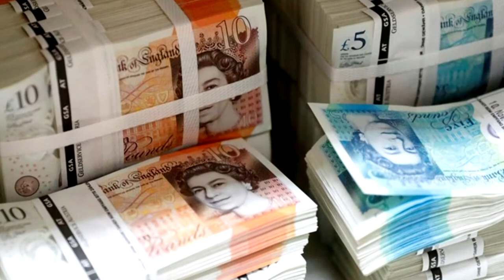ये वो 10 देश है जिनके पास अपनी आर्मी नहीं है|These are 10 countries which do not have their own army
ये वो 10 देश है जिनके पास अपनी आर्मी नहीं है

These are 10 countries which do not have their own army

1. समोआ

2. सोलोमन आइलैंड

3. कोस्टारिका

4. एंडोरा

5. ग्रेनेडा

6. मार्शल आइलैंड

7. लिंचटेंस्टाइन

8. नॉरू

9. वेटिकेन सिटी

10. पलाऊ